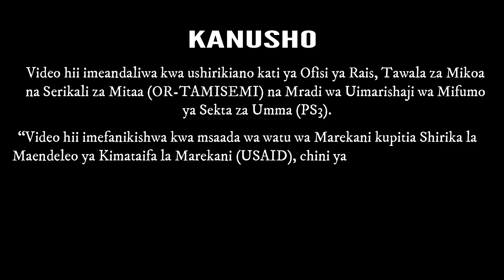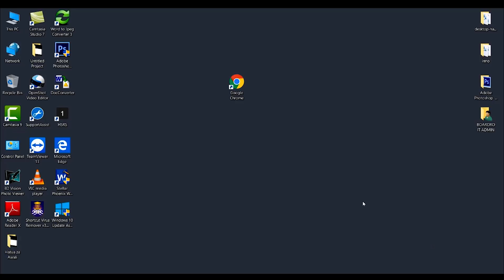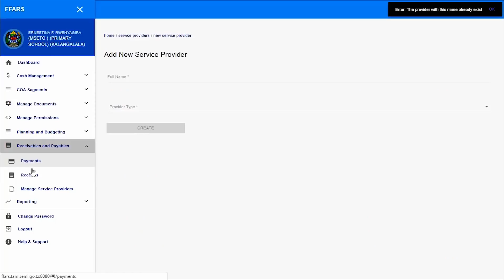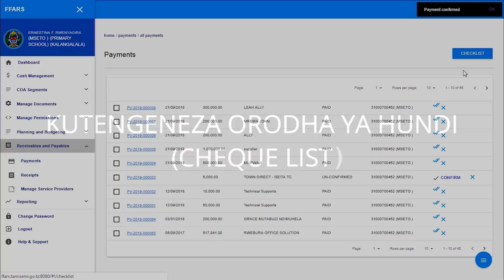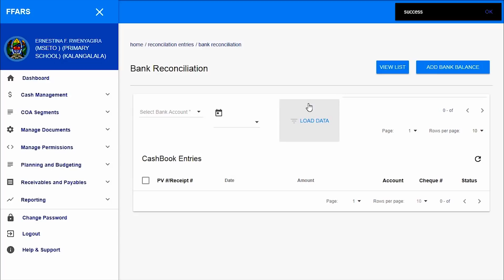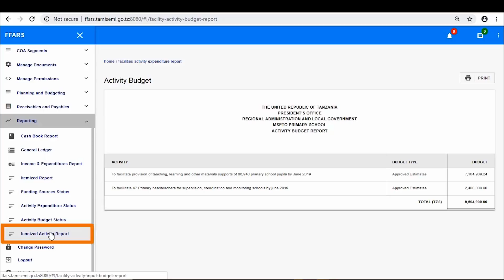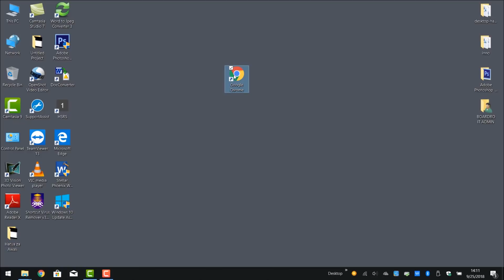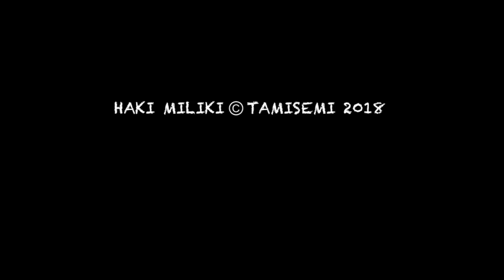FFARS Tutorial Version 1 - OR-TAMISEMI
Video hii ni kwa ajili ya Mafunzo ya Mfumo wa FFARS Version 1, Kwa Mamlaka ya Serikali za Mitaa - TANZANIA
QUICK ACCESS MENU - Bonyeza  Muda mbele ya Menu Husika
Module:1 (COA Segments) - 10:02 Module :2 (Receivable & Payable) - 14:16 MAELEZO - 22:11 Module 3 (Cash Management) - 26:09 Module 4 (Reporting) - 31:58
FFARS ngazi ya Halmashauri - 35:31 MAELEZO - 40:13 FFARS-Mobile - 42:49
Mkurugenzi Msaidizi (Fedha) Serikali za Mitaa - OR-TAMISEMI - 44:42
Mkurugenzi Msaidizi Mifumo ya TEHAMA  - OR-TAMISEMI - 46:35
SHUKRANI - 47:59
Tumia Link hii ili kuwasiliana na Dawati la Msaada TAMISEMI, Kupitia mtandao mpana wa TAMISEMI unaotumika na mfumo wa Epicor.